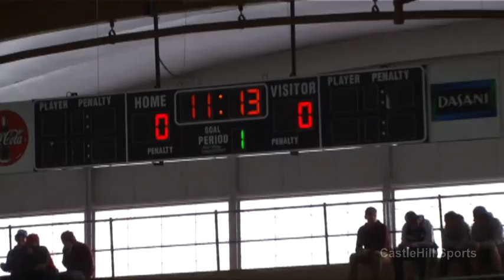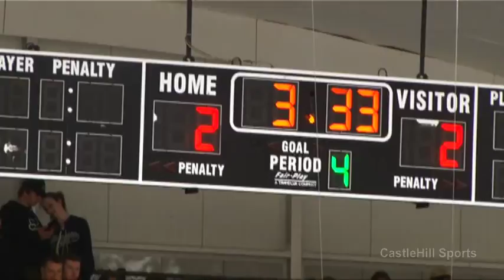Pinkerton Astros vs Concord Crimson Tide - NHIAA D1 Boy's Semi-Finals (3/11/15)